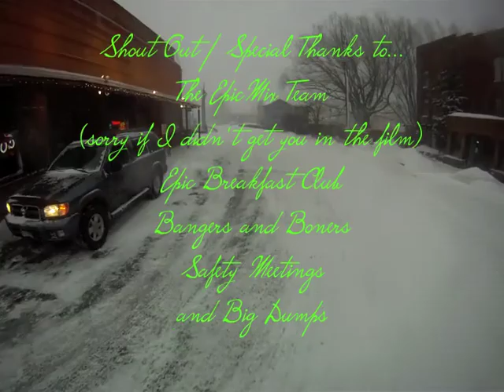The Lost Footy Episode Tre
It's here again! The latest episode of the Lost Footy from deep within the archival footage from yours truly.

This episode is dedicated to the Epic Team. It was a pretty sweet season last year and I met some of the best people at Vail (and worst...lazy eye) and I miss you all! Hopefully I see you guys again this season if I can get out there. I wish I had footage of everyone but this is what I could find.

Anyways please enjoy! And another episode will soon come out on the Interweb!